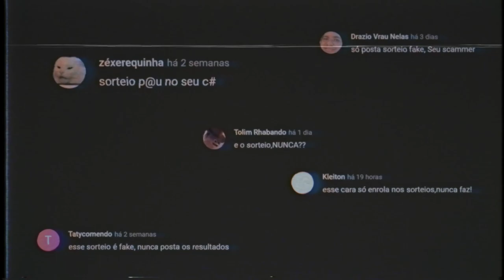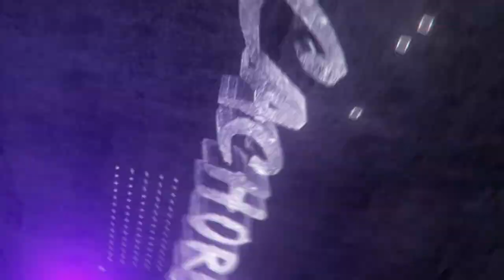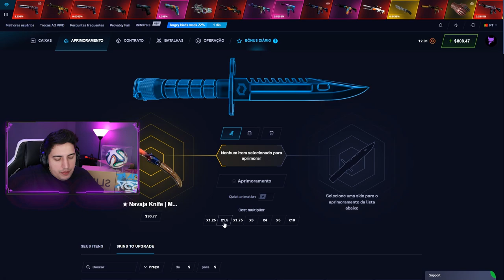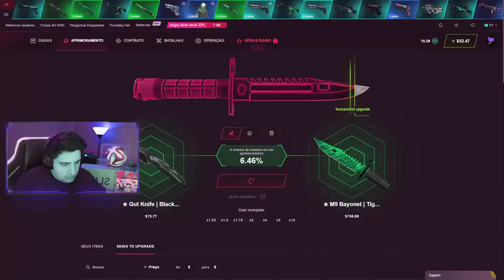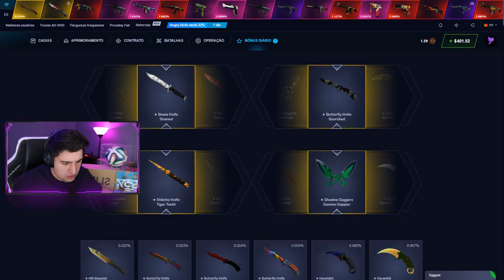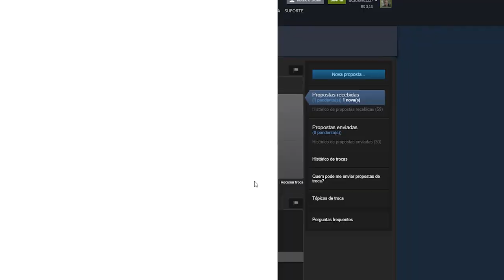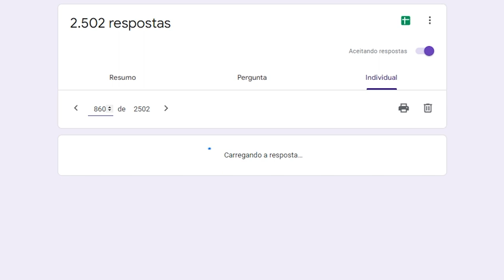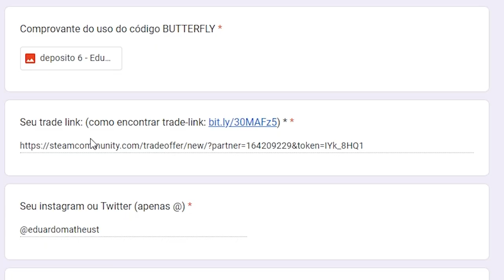manooo do céu (especial 10 anos de CS:GO)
Neste vídeo, anuncio as skins mais icônicas que fizeram história em todos esses 10 anos de CS:GO, que serão sorteadas para vocês!

Abri caixas no CS:GO e ganhei skins raras e caras, como a Deagle Blaze e M9 Doppler.